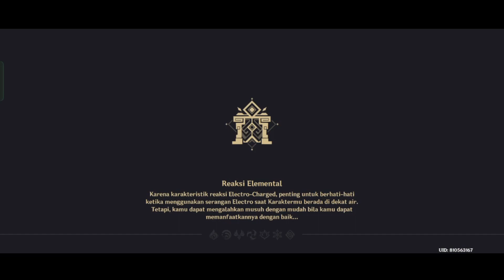Event Festival Fungus Fantastis Day 1 Vs Maguu Kenki dan Lawachurl | Genshin Impact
Event Festival fungus fantastis hari ke-1.
Sebut stage ini stage hilifungus Genshin impact.
stage fantasi mungil pertarungan maguu Genshin Impact.